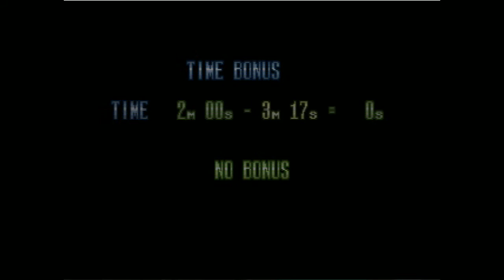Let's Randomly Play Michael Jackson's Moonwalker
Happy Birthday Stormbringerwolf. I'm playing thing because of your Michael Jackson fet-I mean your adoration of his music :P

hehe I kid but yeah this I planned specifically because I know Storm likes Michael Jackson and there really weren't any michael jackson games I could play that I woudln't have to pay money for so. yeah here's to my best friend!